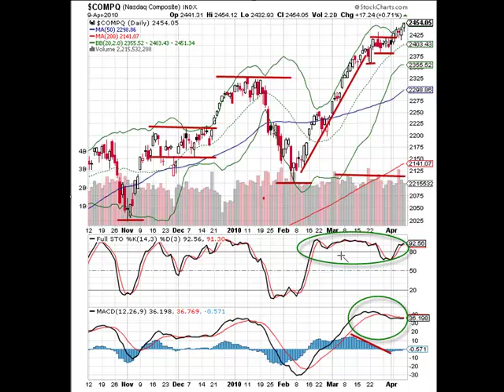Where is the Market Headed? Nasdaq 4-9-10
The indexes continue to grind higher.  The slope of the ascent has flattened in recent weeks.  The monthly chart on the indexes indicate a smaller body candle which may foretell a slowing of the upward trend.  There is a lot of cash on the sidelines that could enter the market with bearish sentiment, so it may be prudent to hedge if you remain long the market.